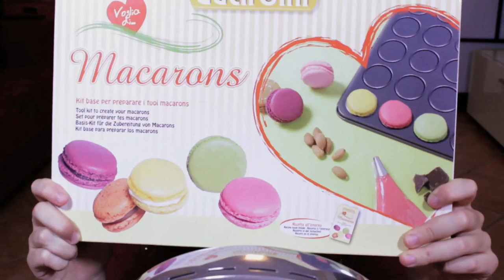Mi Preparo con Voi 4 (Befana Edition)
EVENTO ufficiale dello spettacolo teatrale "E ci chiamano matti", Compagnia teatrale Anacronismi - 9/10 Gennaio 2014, Teatro Faranume

★ PLAYLIST LINK ★